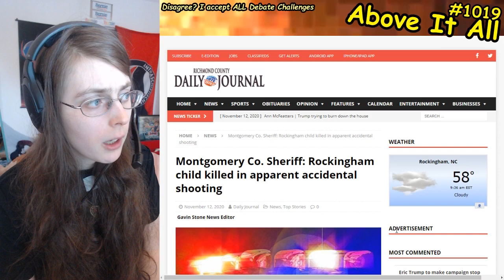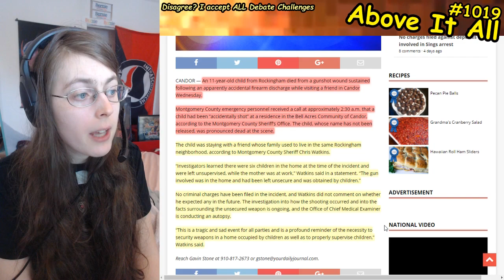North Carolina Child Accidentally Killed Playing With Gun While No Adults Were Present